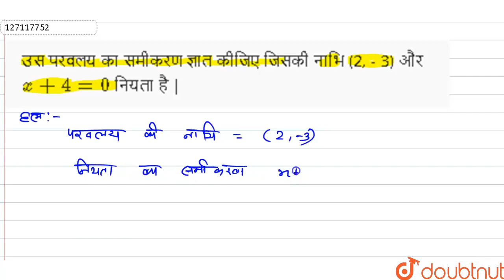उस परवलय का समीकरण ज्ञात कीजिएजिसकी नाभि(2, - 3)और x + 4 = 0 नियता है| 11 | शंकु परिच्छेद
उस परवलय का समीकरण ज्ञात कीजिएजिसकी नाभि(2, - 3)और  x + 4 = 0 नियता है |
Class: 11
Subject: MATHS
Chapter: शंकु परिच्छेद
Board:UP Board

👉 Have Any Query? Ask Us.